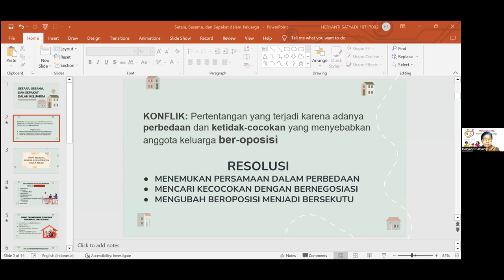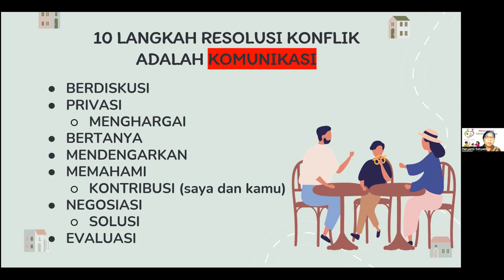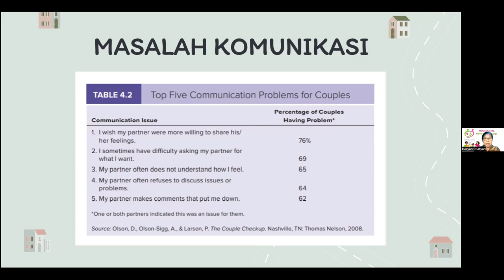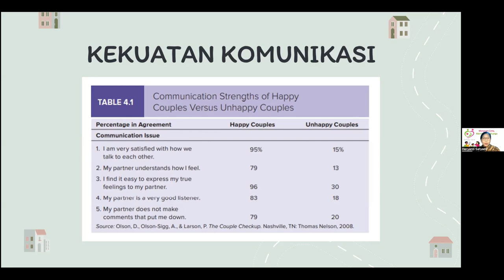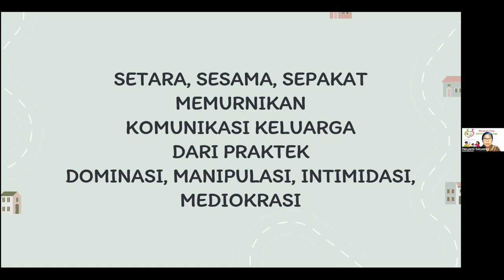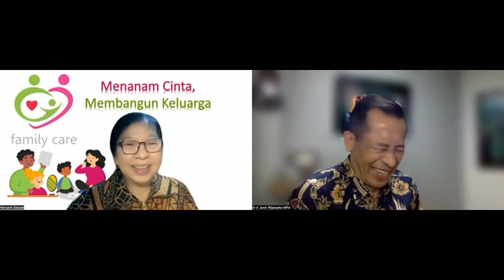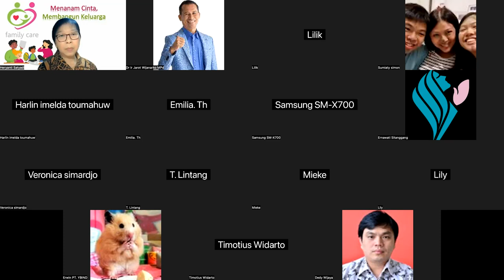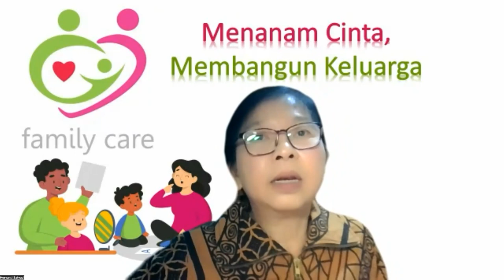MODUL 17-16 SEPAKAT dengan ANAK - Dr Heryanti Satyadi MSi